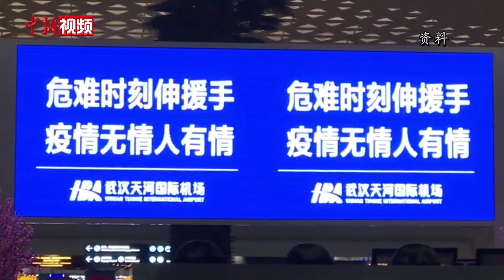韩国驻武汉总领事姜承锡：我在武汉很安心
近日，武汉全员核酸检测结果公布，亲眼目睹武汉抗击新冠肺炎疫情经过的韩国驻武汉总领事姜承锡称，短短19天时间，完成近千万人口的核酸排查，且未发现确诊病例，这对他本人以及在武汉的韩国侨民来说，都是一件非常安心的事情。任职至今100多天的时间里，姜承锡亲历了武汉从“最艰难”的时刻走向全面“解封”，直至恢复往常面貌的全过程。“官民一体，有条不紊”，这是他对包括湖北武汉在内中国各级政府及民众应对此次疫情评价。